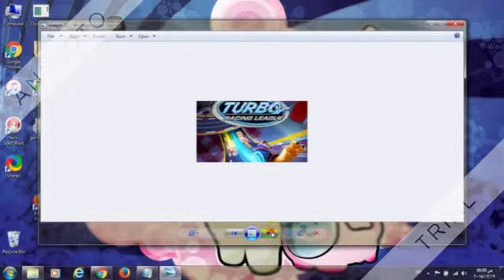افضل العاب الاندرويد